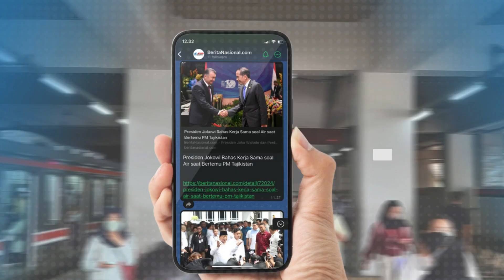[ Weekly Report ] Berita Nasional TV Kumpulan Berita Dalam Sepekan Edisi 02 NOVEMBER 2024